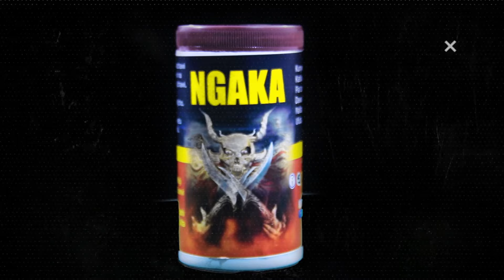WENGI WALIOPEWA MALI WALIMUASI ALLAH || SHEIKH WALID ALHAD OMARY